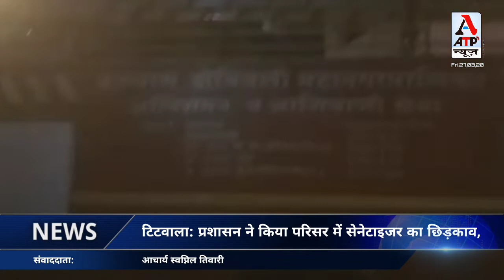कोरोना महामारी के मद्देनजर देवदूत बनकर उभरे पुलिस डॉक्टर व प्रशासनिक अधिकारी हो रहा सेनेटाइजेसन ?